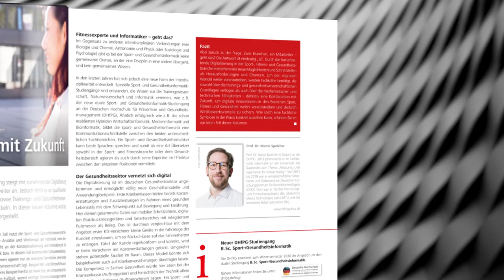Neue fMi Artikelserie: Berufsfeld Sport- und Gesundheitsinformatik 💪🏻 💻 (01/20)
Mehr Informatiker mit Sport- und Gesundheitswissen braucht das Land! 👩🏻‍💻👨🏼‍💻 Denn die Zukunft ist digital: auch in der Fitness- und Gesundheitsbranche. Mit zunehmender Digitalisierung steigt auch der Bedarf an Datenverarbeitung und Softwareentwicklung. Bislang fehlt es jedoch an qualifizierten Nachwuchskräften, die das Know-how aus Informatik, Trainingslehre, Sportmanagement und Gesundheitswissenschaften vereinen. Die Deutsche Hochschule für Prävention und Gesundheitsmanagement (DHfPG) schließt diese Lücke mit dem Studienangebot "B. Sc. Sport-/Gesundheitsinformatik (BSGI). Werdet JETZT digitaler Fitnessexperte! 💻 🎧

Über fitness MANAGEMENT
Die fitness MANAGEMENT international (fMi) ist eines der auflagenstärksten Leitmagazine der Fitness- und Gesundheitsbranche. Inhaber und Entscheidungsträger der Fitness- und Gesundheitsanlagen im deutschsprachigen Raum erhalten das Magazin ebenso wie Fach- und Führungskräfte von morgen, darunter Studierende der Deutschen Hochschule für Prävention und Gesundheitsmanagement und Teilnehmer der BSA-Akademie. Ab 2018 verdoppelt sich die Anzahl der Exemplare pro Ausgabe auf 20.000. Aktuelles aus der nationalen und internationalen Branche, Konzepte, Management, Recht, Existenzgründung, Personal, Marketing und Vertrieb, fachspezifische Themen aus den Bereichen Training, Gesundheit, Ernährung, Psychologie, Besonnung, BGM.